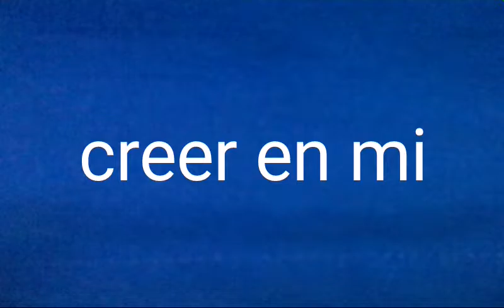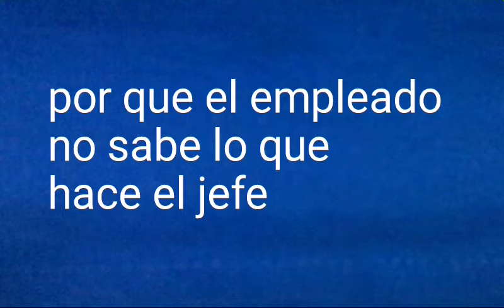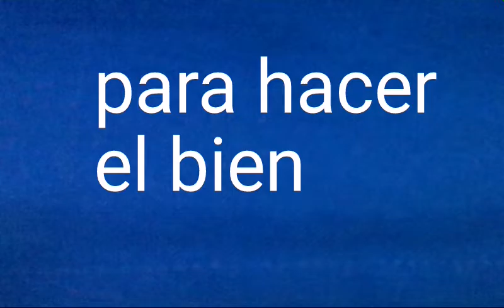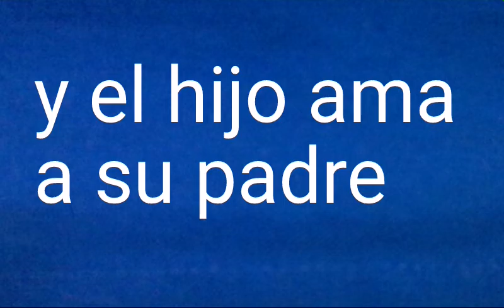El hijo ama a su padre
Sotaque bacana